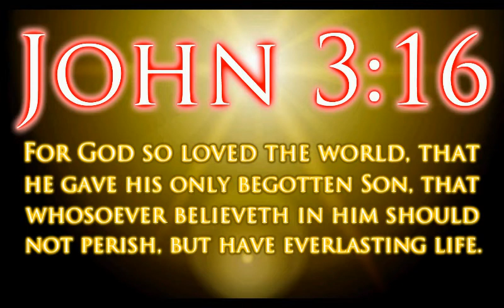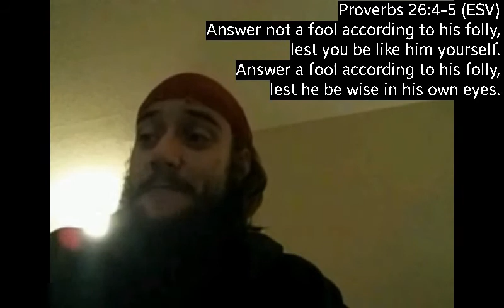Answer not a Fool According to his Folly!